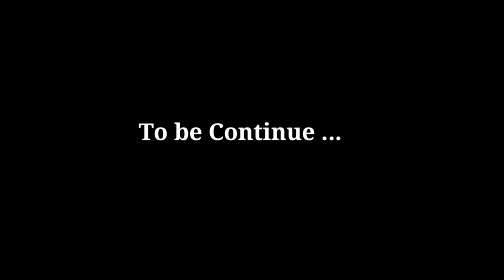xem là cười. funny meme shot on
Shot on funny video